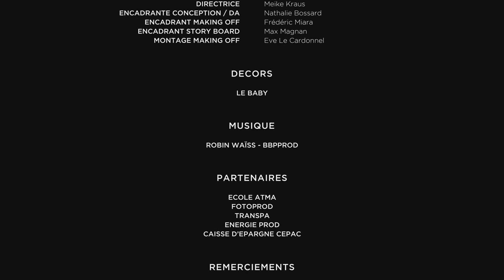Pub La 4G C'Est Pas Compliqué - Episode 2 : Vitesse d'Affichage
Pub réalisée avec la collaboration de l'ECV d'Aix-en-Provence sur le thème de la 4G.
La vitesse d'affichage 4G devait y être expliquée plus "facilement".

Réalisation : Emeline Godefroit.
Montage : Laura Uzan & Emeline Godefroit.

Fait sur AVID Media Composer & DA VINCI Resolve.